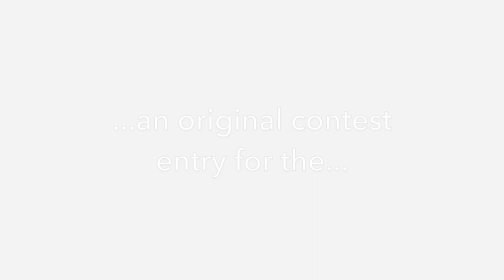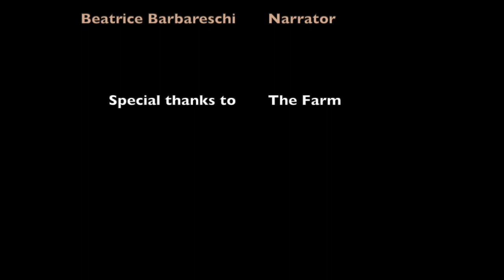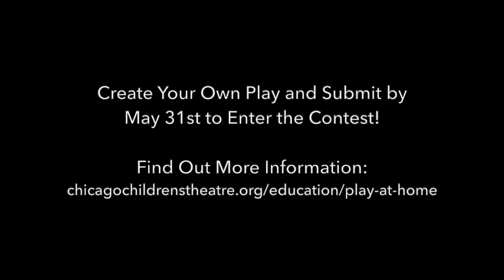The Box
Created by the Pritzker Family
About The Ralla Klepak Foundation Play@Home Contest:
During this challenging time, when many students aren’t in school, Chicago Children’s Theatre is encouraging children to build new worlds and stories in their homes equipped with their imaginations, found objects, family members (pets included), and some help from us! The winner will be announced via CCT’s social media platforms.

UPDATE: The deadline for The Ralla Klepak Foundation Play@Home Contest has been extended to May 31!